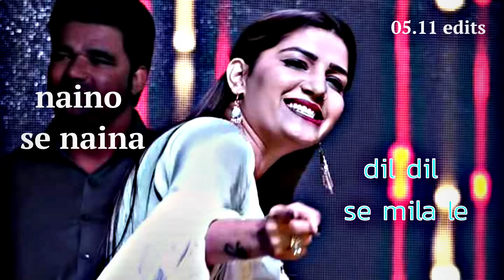Mere Naino Se Naina Dildar Tu Mila Le çana status video Instagram real new video